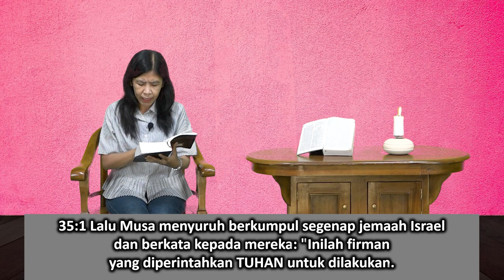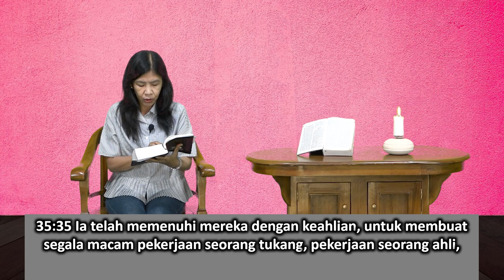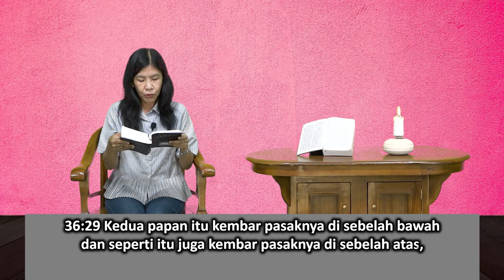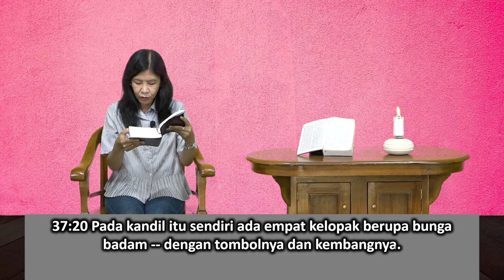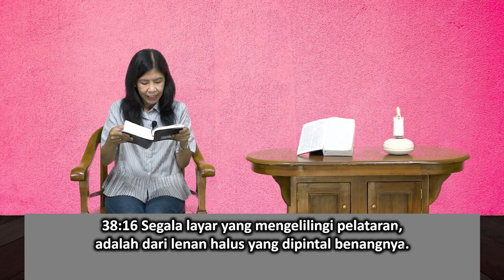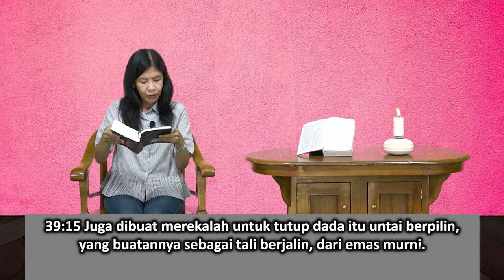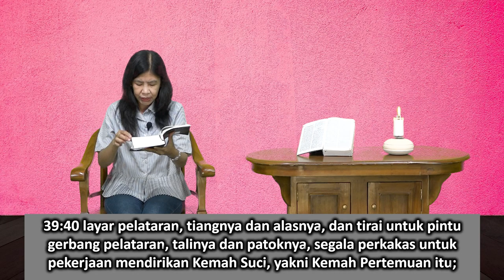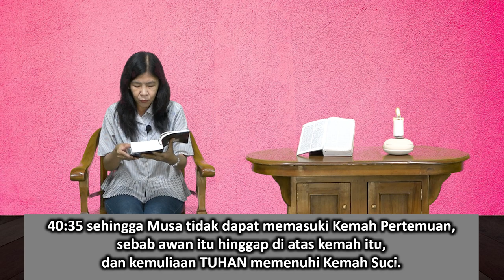Mari Membaca Alkitab | Hari ke 22 | Minggu, 22 Januari 2023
Bacaan : Keluaran 35:1-40:38
Tema : "Apabila Semua Gagal, Baca Petunjuknya"